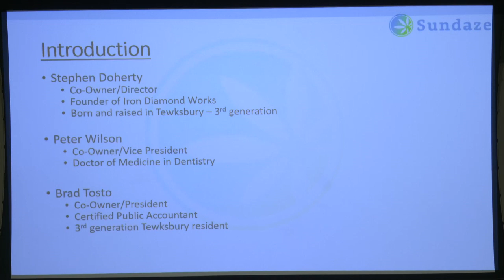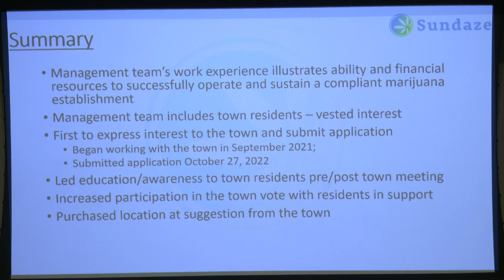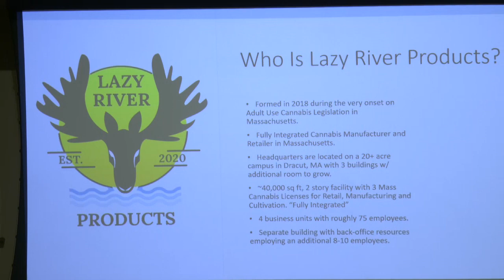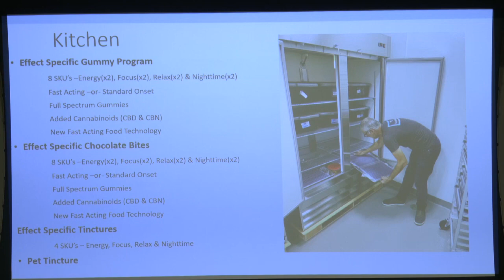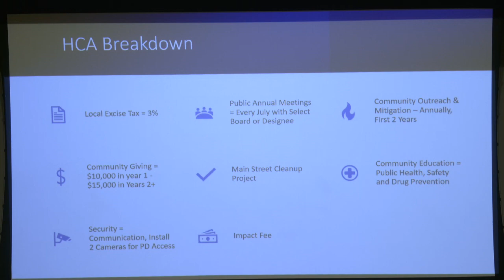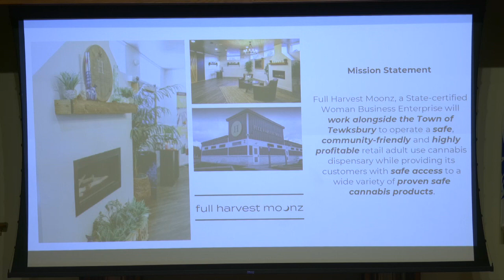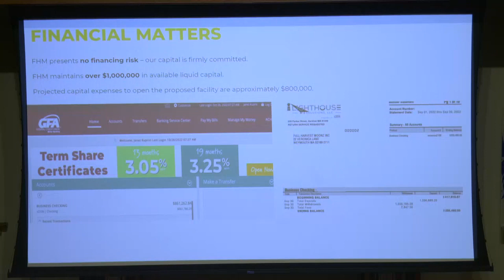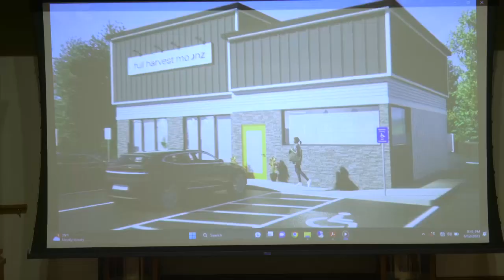Select Board - 06/12/2023